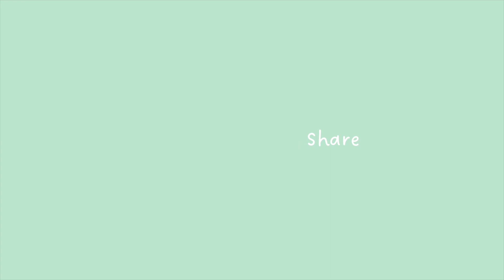Sew a dress with me | No voice | Atmospheric bgm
Feeling sad and frustrated at the result but I got to keep reminding myself that I will make mistakes, especially since I'm still learning 😌 Let's be kind to ourselves this 2023 💛
Hey hey!
I make different kinds of videos. I make these videos for fun, entertainment and ~rarely~ educational purposes.